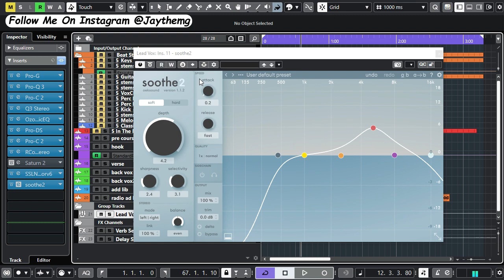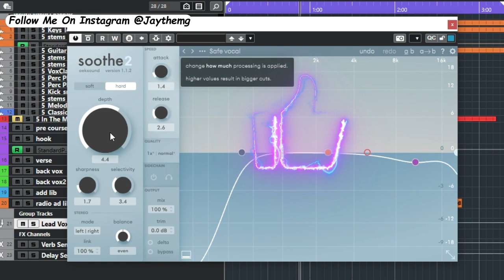Eliminate Vocal Harshness | Mixing Smooth Vocals | Soothe 2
In this short video I will show you how to eliminate vocal harshness using Soothe2.
➡️TRY MY TEMPLATES
▶Mixing Templates
- Cubase Pro 10.5 Vocal Mixing Template